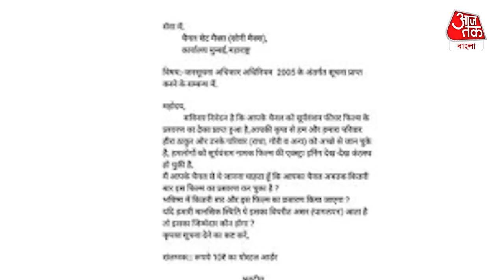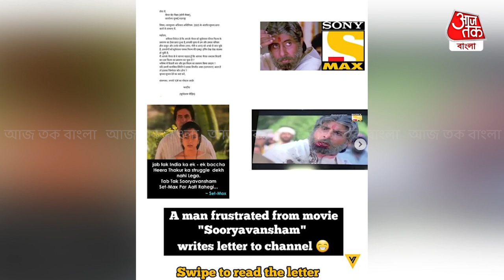সূর্যবংশম আর কতবার দেখব রেগে আগুন দর্শকেরা | Sooryavansham Movie | Aaj Tak Bangla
একটা ছবি কতবার দেখতে আপনার ভালো লাগতে পারে একবার দুবার খুব বেশি হলে ১০ বার। কিন্তু সূর্যবংশম ছবি এতবারই সম্প্রচার হচ্ছে যা দেখে রীতিমত ক্ষেপে গেলেন দর্শকেরা। ১৯৯৯ সালে মুক্তি পায় অমিতাভ বচ্চন অভিনীত এই ছবি। এক বেসরকারি চ্যানেল বিভিন্ন সময়ে বারে বারে এই ছবিটি ছোট পর্দায় সম্প্রচার করে বলতে গেলে প্রায় রোজই এই ছবি চালানো হয় বিভিন্ন স্লটে। যা দেখেছেনদের বক্তব্য আর কতবার দেখব এই সিনেমা? যেন বিষ হয়ে উঠেছে এই সিনেমা বছরের পর বছর দেখার পরে ভক্তদের কাছে তাই এবার চিঠি লিখে ক্ষোভের কথা উগরে দিলেন দর্শকরা। প্রসঙ্গত,
ছবিটি ২১ মে ১৯৯৯-এ মুক্তি পায়। ১৯৯৯-এর ২০  জুলাই চ্যানেল SET MAX প্রকাশিত হয়েছিল। 22 বছর ধরে বারবার সম্প্রচার করা হচ্ছে এই ছবি বলে অভিযোগ।